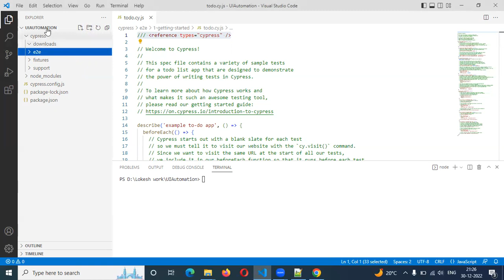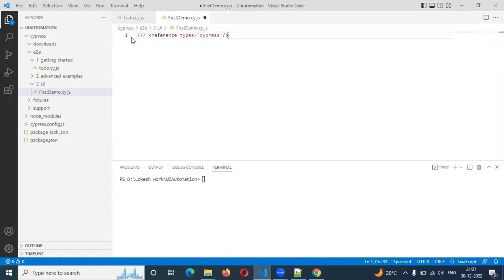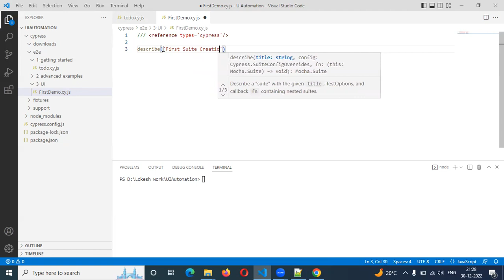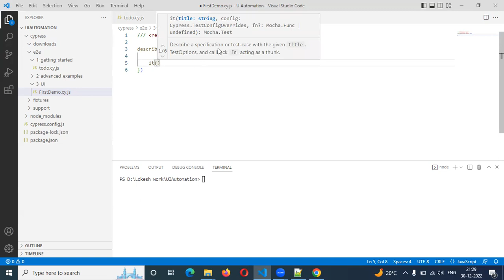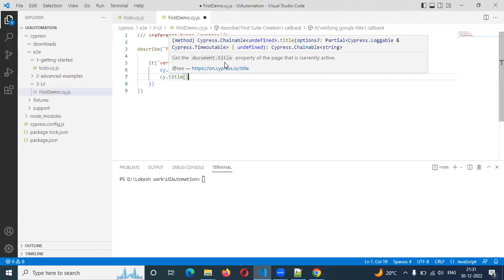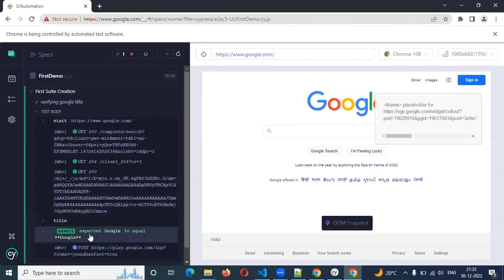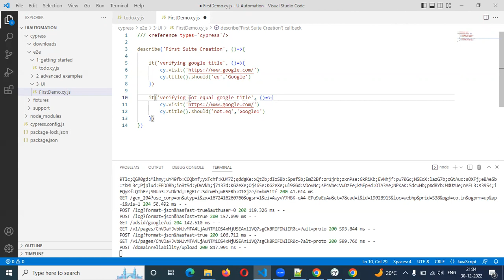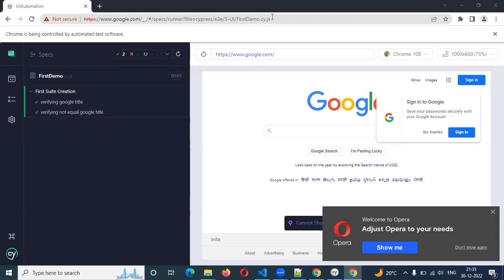Cypress Beginner Part 6: How to Write our First Testcase in Cypress in Telugu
Thanks,
Lokesh Gorantla